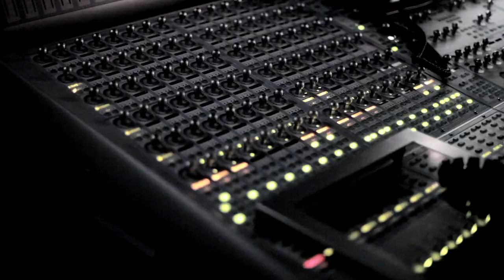RICH HIL - The Process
A small glimpse into the recording process of Rich Hil. Accumulated over a few days in Los Angeles while Rich worked on various records and his latest project "Support Your Local Drug Dealer." Cut by Bryant Robinson, shot by Topshelf Junior.